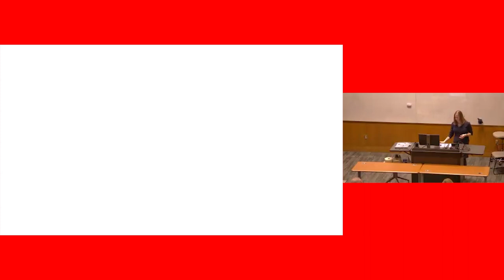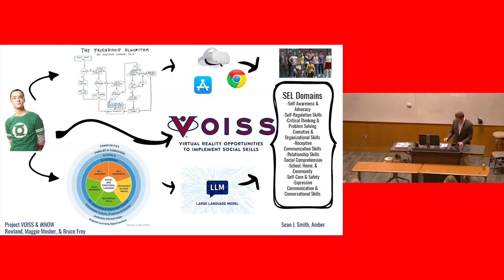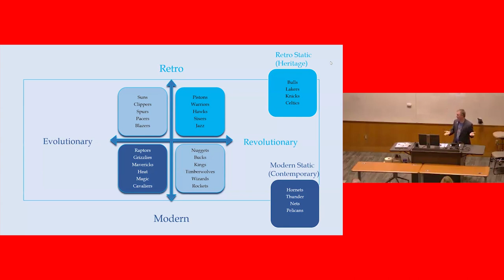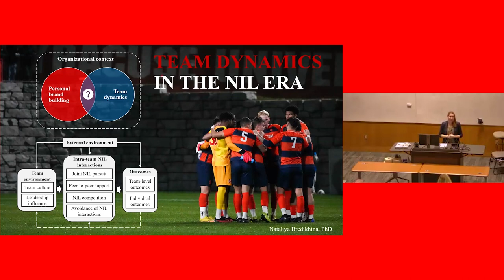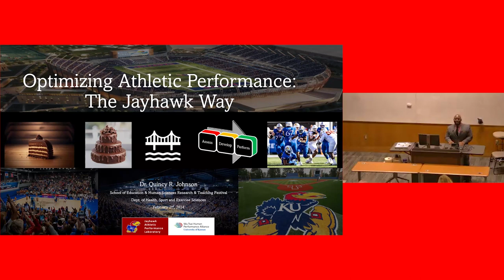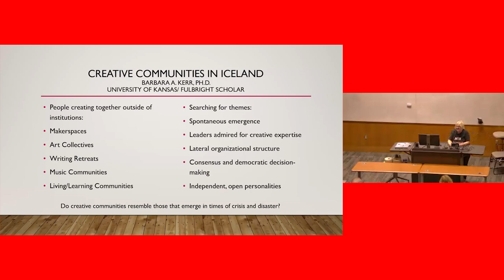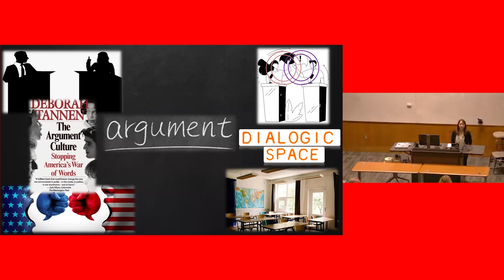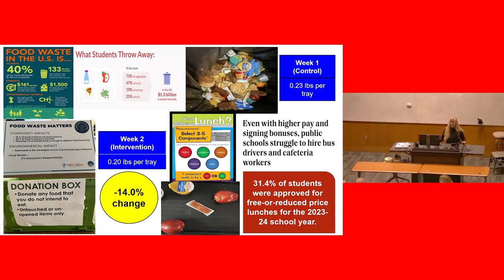2024 School of Education & Human Sciences Research & Teaching Festival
During the 2024 Research & Teaching Festival on February 2, scholars in the School of Education & Human Sciences at the University of Kansas covered diverse topics including artificial intelligence, Name Image & Likeness (NIL) and creative communities in Iceland.